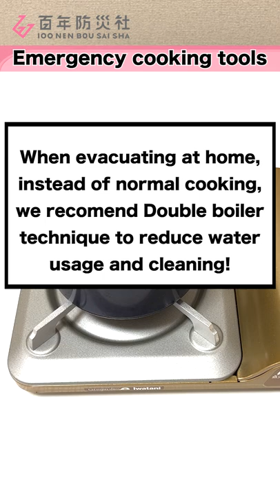【Must have Disasters Goods】Use THIS for Double boiler cooking!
Even after a BIG natural disaster it's not certain that you'll be able to live at a Evacuation centre,
you might have to stay in your own home.

If your home is safe it might be better that you stay at home, but in that case there are still things you need to prepare💡

Instead of normal cooking, we recomend Double boiler technique to reduce water usage and cleaning!👍

・Portable gas stove
・Gas Cartrige
・Pot
・Pot lid
・Water
・Heat resistance plate
・Heat resistance plastic bag

Add these items to your Natural Disaster Bag to be prepared!

Also add Water and Food for at least 3 days worth!
Better to prepare 7 days worth!

【Caution】
The content in this video is aimed for large-scale natural disasters and other emergencies when there aren’t any other options at hand. When performing any of the hacks suggested make sure not to panic and always put your health and safety first. In case of emergency the circumstances may vary depending on person and place. Do not only rely on this information since it might change, please check the latest information you can find.

Natural Disaster preparation professionals, UR disaster prevention experts, Tama Symbiotic Society Research Institute Projects Researcher of Hosei University, Community Designer.
Hyakunen Bousaisha Inc. Superviser Yuka Kasai.